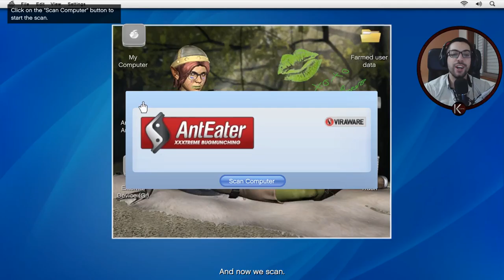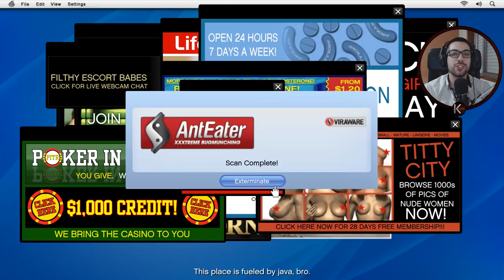MEET LESTER - Grand Theft Auto V Playthrough - Episode #6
The only mission that we had left for today was to meet Lester, a person from Michael's crook life. I'm not too sure about this guy. Hell, I'm not too sure about anyone, because everyone is freaking crazy in this game. Oh, and you know, cops are gonna be chasing me, as usual...
And by the way, I was about to flip the freaking table and just quit today's episode a bit early because of that guy - Lester! I was about to punch him in the face too...

Video Introduction ► 00:00
[Michael] Random World Event #2 ► 00:30
[Michael] Friend Request (Story Mission) ► 01:00
[Michael] Keeping Amanda Out Of Jail ► 18:02
[Michael] Casing the Jewel Store (Story Mission) ► 27:10